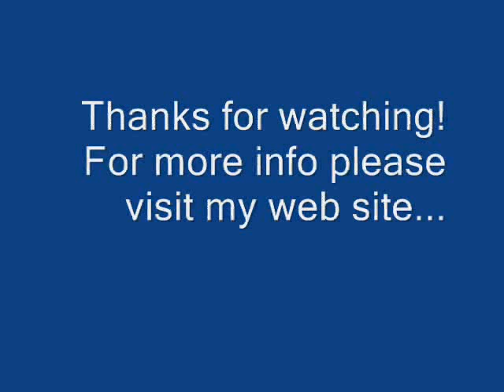#134 - HHO Games Update 2008-11-1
Preparation update for HHO Games, EBN Cells available, next 50 PWM's in the pipeline.